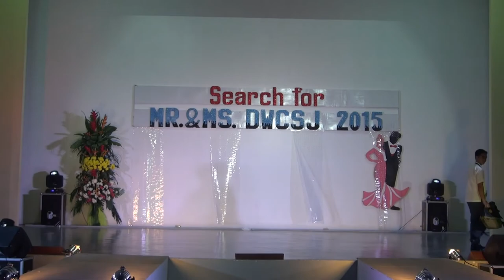Mr. & Ms. DWCSJ 2015 in their School Uniform Attire